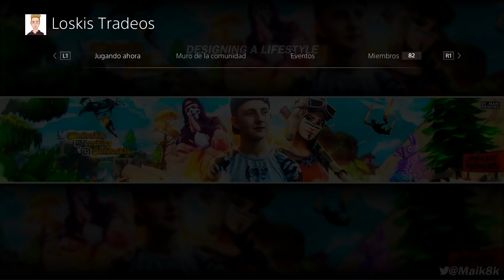NIÑO CANI LOCO Y SCAMMER!! SCAMEANDO SCAMMERS - Fortnite Salvar el mundo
BREVE EXPLICACIÓN!

NIÑO CANI LOCO Y SCAMMER, SE VUELVE LOCO PORQUE LE HE QUITADO TODAS LAS ARMAS!! SCAMEANDO SCAMMERS!

► ¡Sígueme!